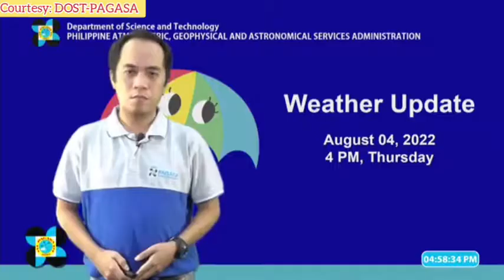ULAT PANAHON NGAYONG AUGUST 4, 2022 NG HAPON | LATEST WEATHER FORECAST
Courtesy: DOST-PAGASA

weather forecast
ulat panahon
temperatura bukas
weather update ng bayan
gemz channel